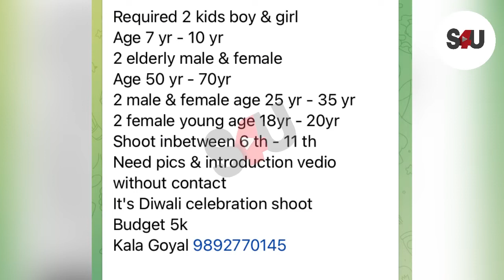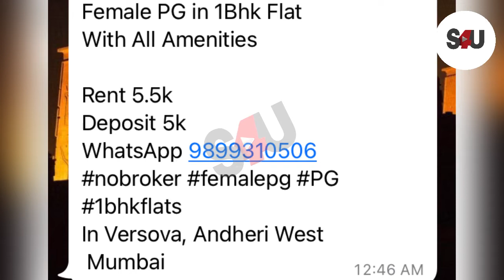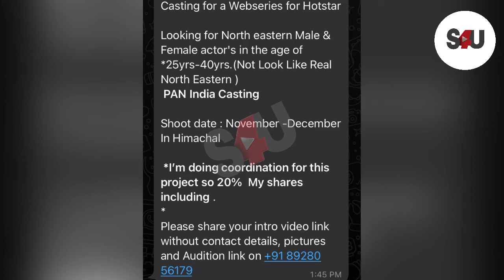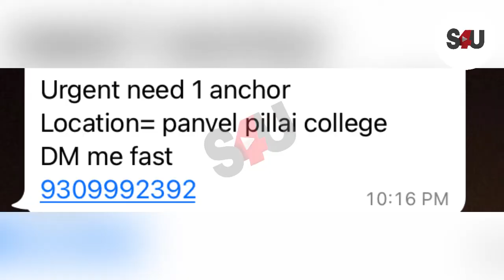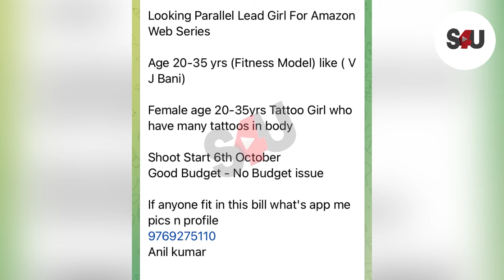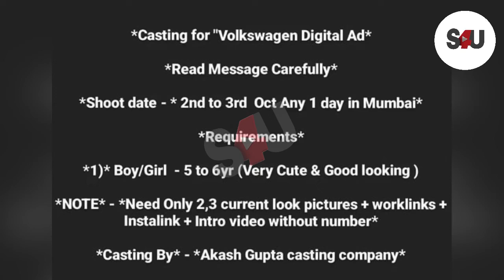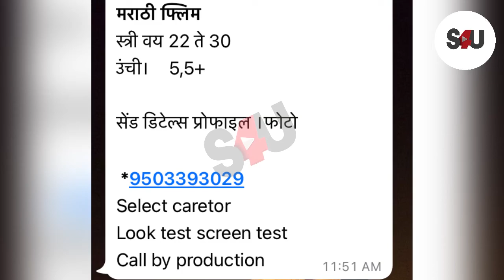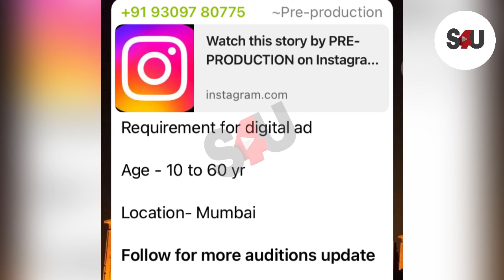Bollywood Audition updates | Latest casting for Actors | Acting Auditions in india | S4U casting cal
Kya aap ARTIST ho ?? Kya aapko Audition se related sari information free of cost chahiye ?
To abhi Join kijiye humara channel ❤️
Hello everyone, Iam Sachin Choure and WELCOME to Sachinforyou (S4U) channel
I am an actor associated with film industry. Played many roles in Tv serials, webseries,Movies,TVC,DigitaI ads,Music albums etc. Iam here as a helping hand for you all to help you reach your GOAL☑️
I had carried on my journey so far and i will guide you through in Your ACTING career
So lets make this journey together 🤝

Any misuse or copy of this without my permission is prohibited

Video Edit
Music credit